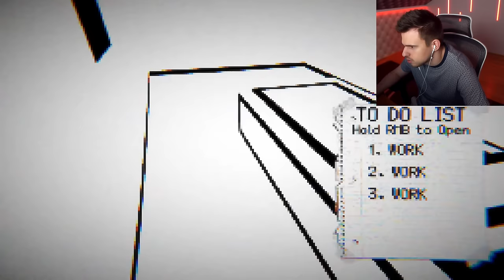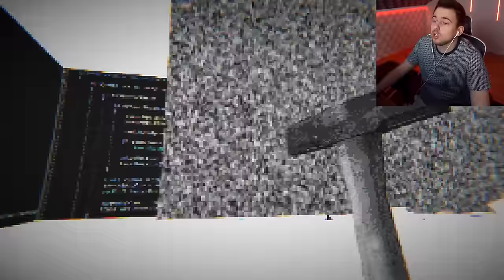SOHA NE JÁTSSZ EZZEL A JÁTÉKKAL EGYEDÜL!